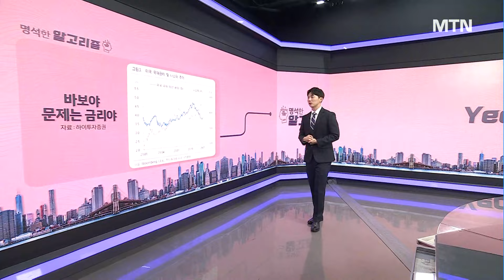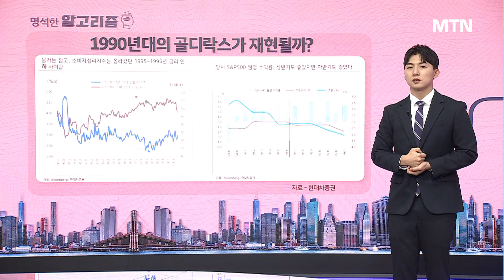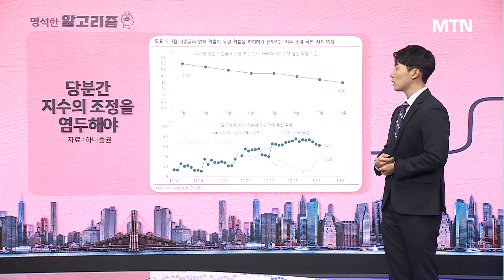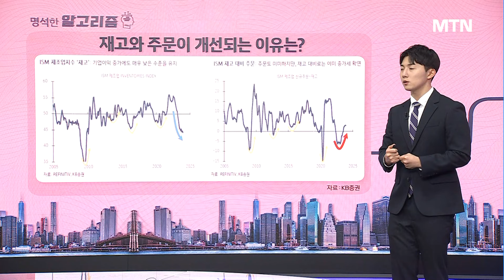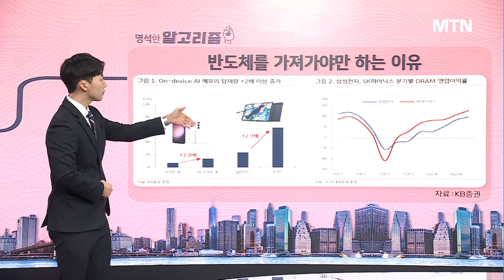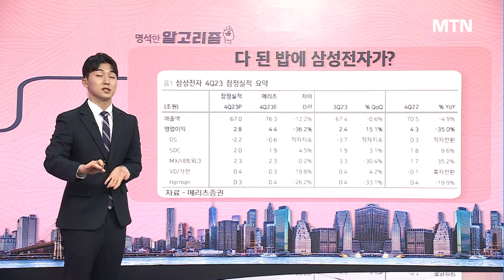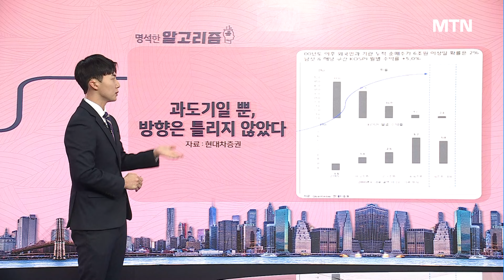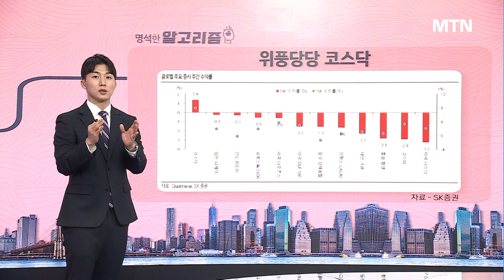[명석한 알고리즘] 엔비디아가 시장을 구했다!...반도체만 믿고 가도 될까? / 머니투데이방송 (증시, 증권)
01/10 굿모닝 6:00 글로벌

▶ 명석한 알고리즘
[엔비디아가 시장을 구했다!...반도체만 믿고 가도 될까?]
금리 인하 사이클간 간격 해소될 때까지 시중금리 변동성 지속
엔비디아, 새 GPU 'RTX 40시리즈 슈퍼' 공개
AI, 금리 인하 전까지 시장의 중심 될 가능성 높아

▶ 명석한 알고리즘
삼성전자·SK하이닉스 업황 개선·AI모멘텀 긍정적 영향
외국인과 기관의 수급, 2달 동안 총 13조 육박 수준 유입
연초 불안한 시장서 플러스 수익률 ‘코스닥’ 관심 필요성